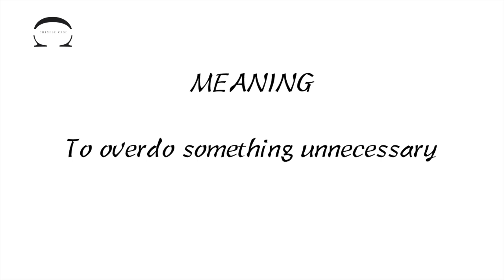How to say “画蛇添足” in Chinese ?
This is a pronunciation demonstration focusing on Chinese idioms. The recording represents the pronunciation of the modern standard Chinese.

Video Chapters :
00:00 Intro
00:08 Main content
00:47 Closing sequence

About CC Method
"CC" stands for
-- Chinese Case;
-- deConstruction and reConstruction.

The Core of the CC Method
-- Language learning is a workout of tongue muscle and brain muscle;
-- To get better, practice is the key. However, there are techniques that can make your workout more efficient.

The Way of the CC Method
-- Solving each case by deConstruction and reConstruction;
-- Helping you construct new skills based on the language know-how that you already have.

What CC Method provides :
-- Easy Chinese learning guides and tips;
-- Learner-friendly methods for Chinese learning.

Let's make your language workout smarter !

I'm your Chinese Case Consultant — TRIPLE C.
Bring me a case by asking me a question.
If I open your case, I will close it for you.